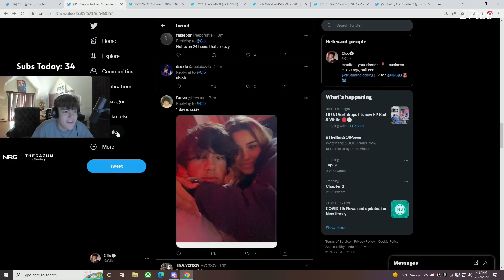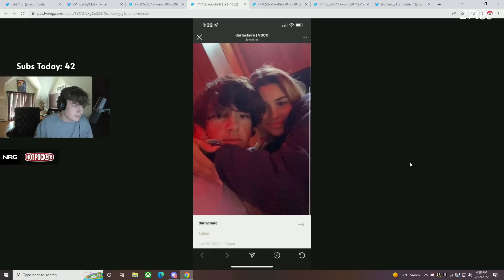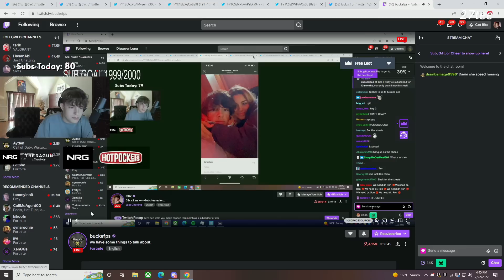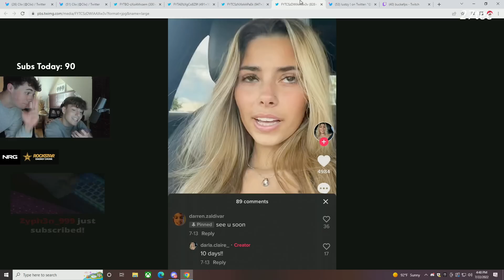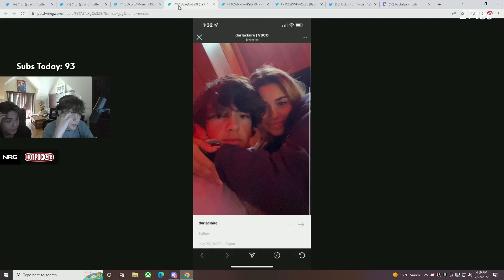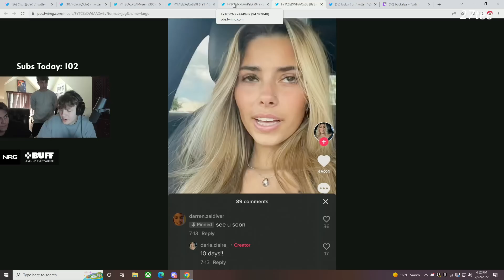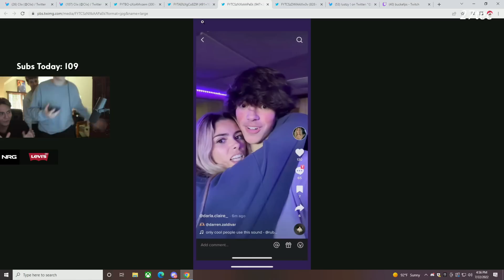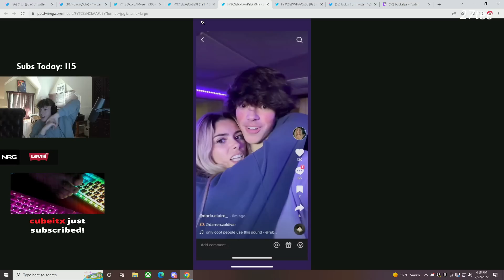Clix Gets Cheated By Girl He Kissed On Tate Stream Then Gets in A Call With Her To Clarify Things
clix kisses girl on stream
clix kiss
clix kisses girl live on stream
clix gets cheated on
clix gets
clix gets his first kiss
clix
clix and andrew
clix and andrew full stream
clix first kiss
clix andrew tate
andrew tate clix
andrew tate